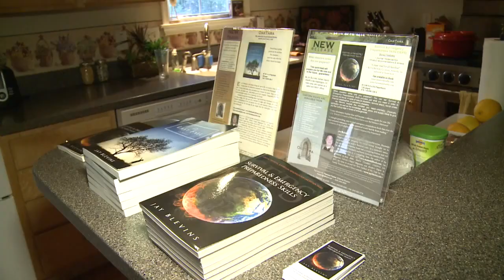Meet the Blevins: US 'preppers' ready for anything